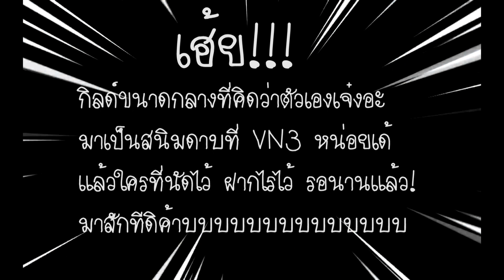[ ROM ] : มาถึงจุดนี้ได้ไง | WOE SyntAx-E #12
คลิปทำขึ้นเพื่อความบันเทิงนะฮะ อย่าโซซีเรียส
SyntAx-E รับสมาชิกสายวอร์เข้ากิลด์
ติดต่อตัวละคร Akia / iPound.
มาเล่นที่ vn3 กันหน่อยยยยยยยยยยยยยยยยยยยยยยยยยยยยยยยยยยยยยยยยยยยยยยยยยยยยยยยยยยยยยยยยยยยยยยยยยยยยยยยยยยยยยยยยยยยยยยยยยยยยยยยยยยยยยยยยยยยยยยยยยยยยยยย